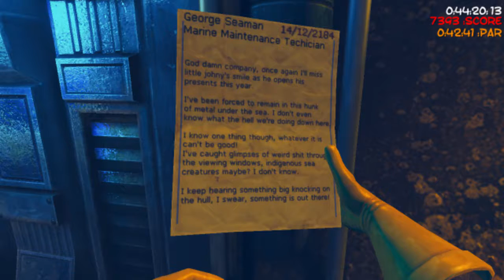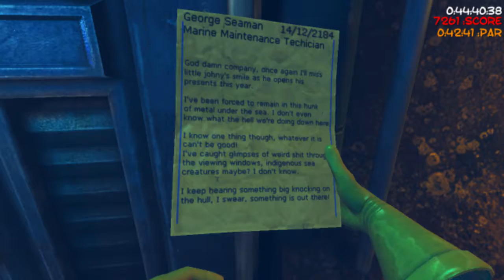Viscera Cleanup Detail - Part 9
Girls cleaning!?  Ridiculous!  Join me and stayPUFFy as we clean clean clean!